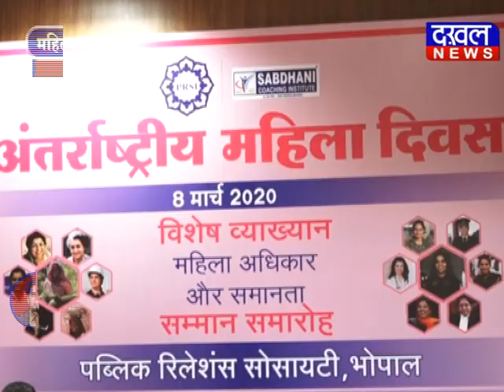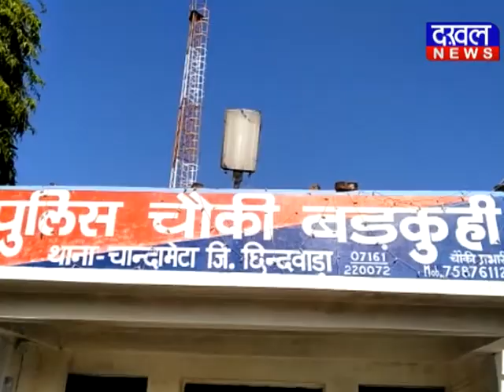9 March 2020 7 PM Bulletin DAKHAL NEWS//